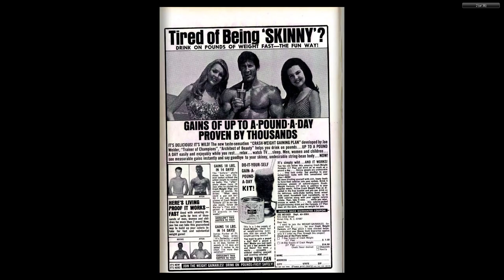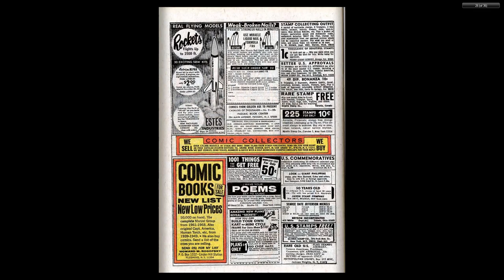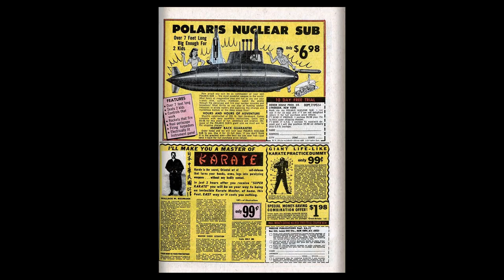196907 Amazing Spider Man v1 074